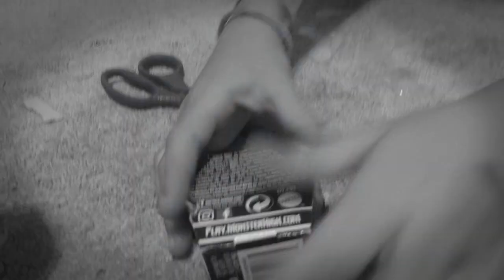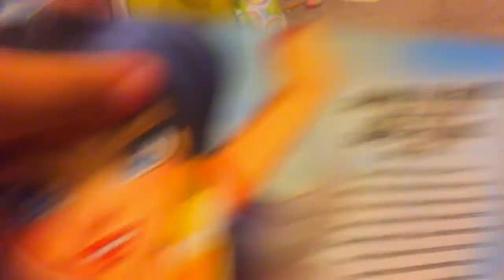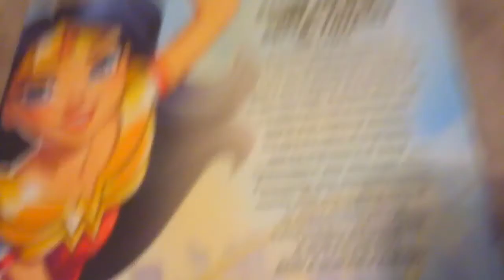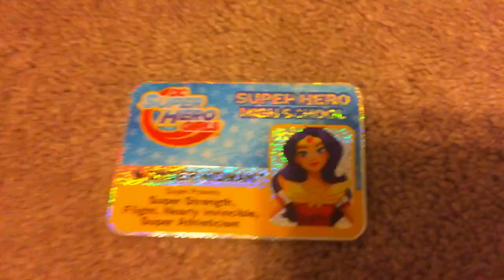Doll & MHM Haul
Doll Haul!!! Guest Star Harley Quinn! We had lots of guest stars for videos this week but we won't be having any more anytime soon so it's just back to our same old characters for now.